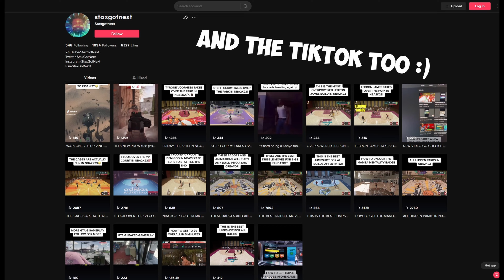THIS IS CALL OF DUTY ON ROBLOX...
ROBLOX NEVER LOOKED SO GOOD